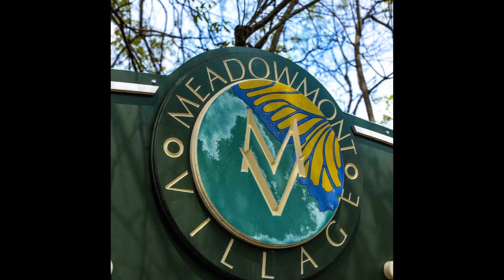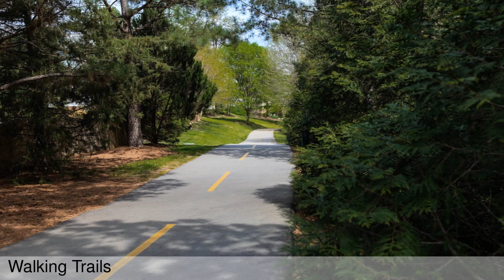Masha Sold 202 W Barbee Chapel Road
A Classic with modern flair- . Style that is seasonless.This stunning townhome is the epitome of fine living with every detail carefully crafted & beautifully presented. Featuring an exquisite Georgetown-inspired exterior, complete with  brick & slate coffered covered entry encased in iron work, and a privacy garden with brick walls that blend elegance and sophistication. Showings begin Tuesday!
Keller Williams Realty United